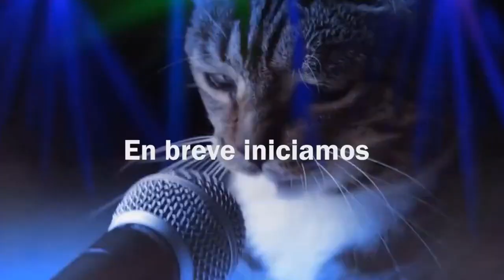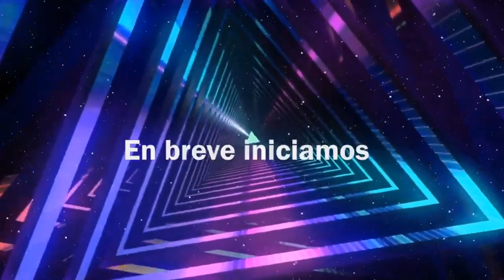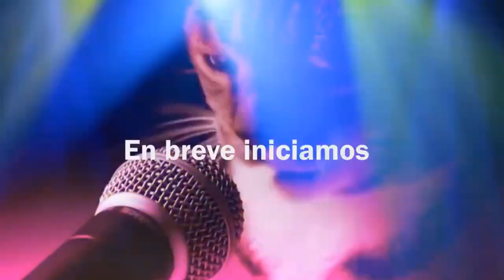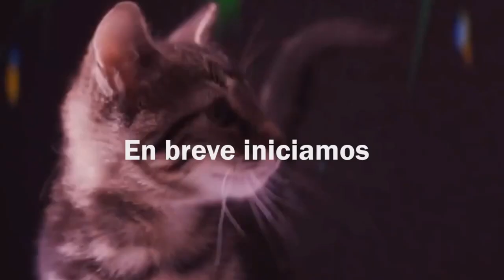0 ESPERA GATUNA 9 MIN